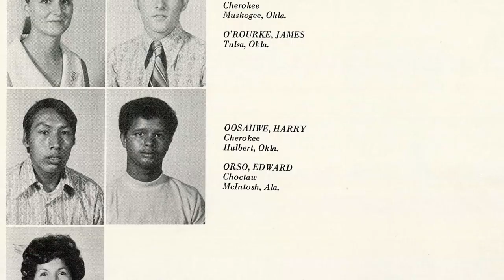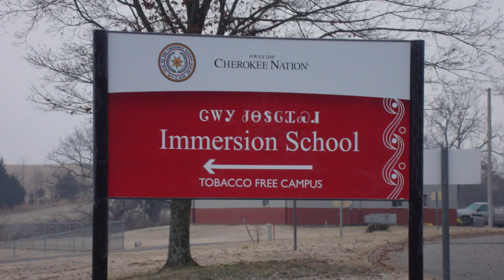Harry Oosahwee: Speaking Through Art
Harry Oosahwee is a well-known Cherokee artist and first-language Cherokee speaker. His many life experiences and mentors play a major role in the work he creates.